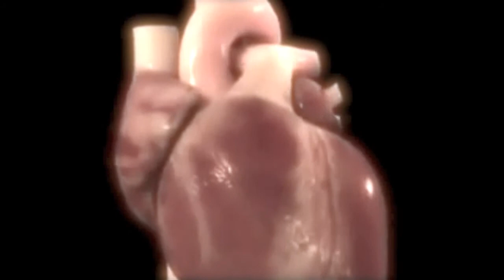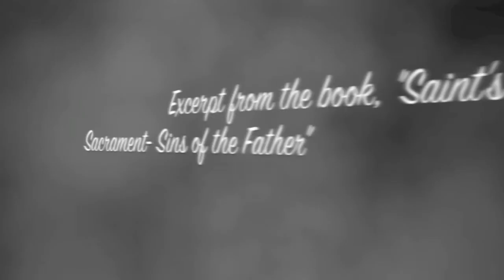SAINT'S SACRAMENT EXCERPT Krishna scene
This is the book trailer for a scene in the book, "Saint's Sacrament - Sins of the Father", written by Tiana Laveen.